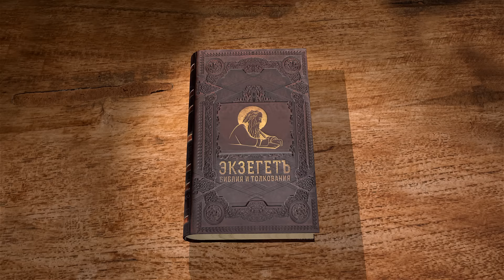Книга пророка Иезекииля. Глава 25 "Наказание окрестных народов" Протоиерей Олег Стеняев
На библейском портале Экзегет вместе с протоиереем Олегом Стеняевым продолжаем цикл бесед на книгу пророка Иезекииля.  Служение Иезекииля совершалось среди простого еврейского народа. Ревностный проповедник слова Божия. Пророк, как правило, записывал свои пророчества. Был убит за обличение правителя в идолопоклонстве.

🔸  Возвещение о суде Божием над избранными
🔸  Наказание аммонитян
🔸  Кара за злорадство и вражду
🔸  Суд над Моавом
🔸  "Простру руку Мою на Едома и истреблю у него людей и скот"
🔸  Проклятие на Филистимлян

Команда Экзегет.